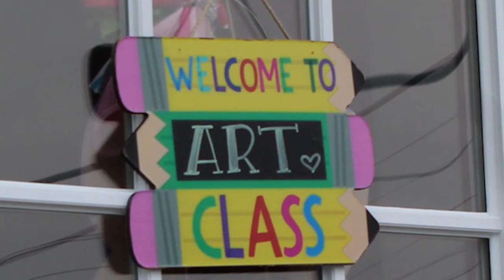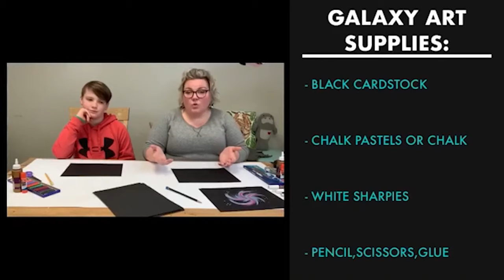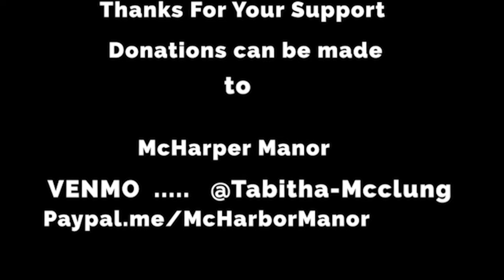Chalk pastel Galaxy tutorial - Made with McHarper Week 1, episode 4 - art tutorials crafts at home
in this episode Tabitha shows you how to create your very own Galaxy. You have the whole world in your hands, as McHarper Manor's resident expert guides you through a star studded milky way of her own creation. Here are the supplies you will need for this project.

Cardstock: This is a nice size pack with 4 sheets of each color. We'll be using one sheet of black in week one, so this will cover up to 4 kids (one sheet each) with remaining colors to be used in the following weeks.

Chalk Pastels: Like school chalk - but a little more soft and WAY more vibrant! These are going to be fun to play with - making galaxies and other bright illustrations on that black card stock above!

Scissors

Hairspray

For a full list of supplies for our week one projects, check out the blog post